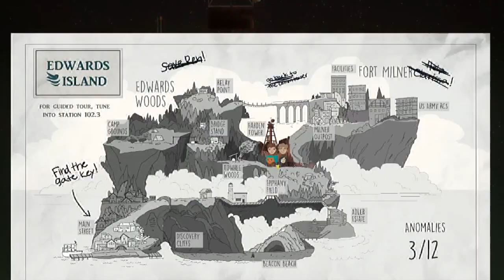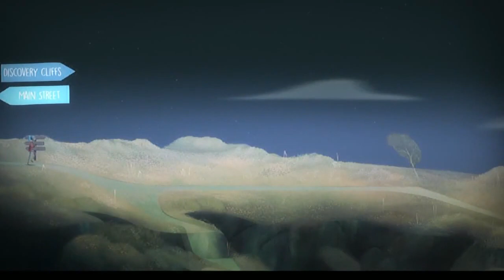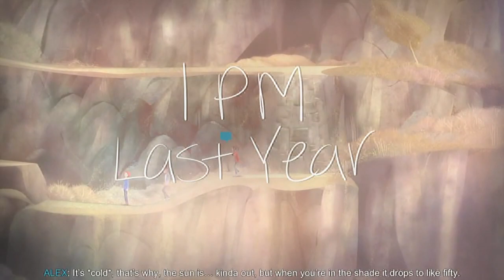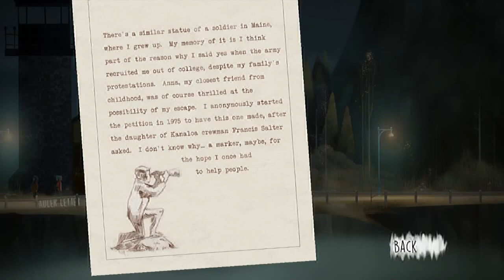Night on the Town|Oxenfree Episode 2